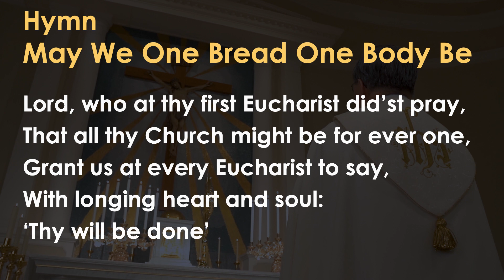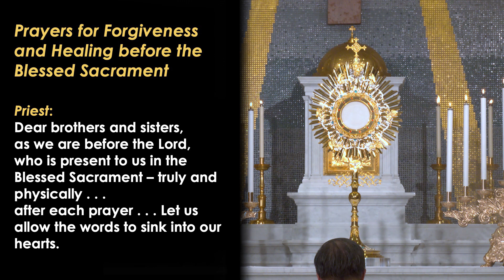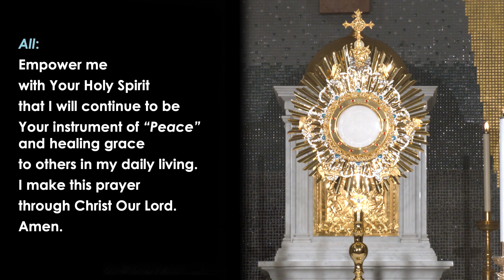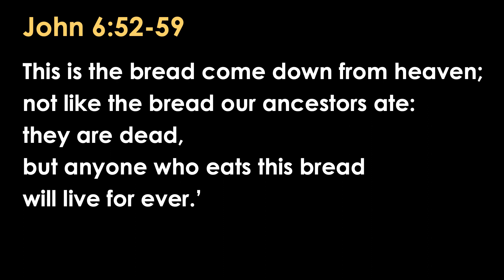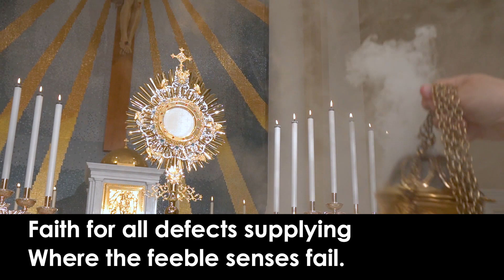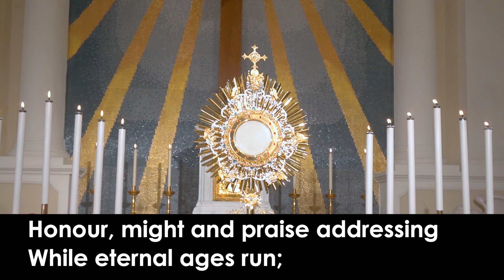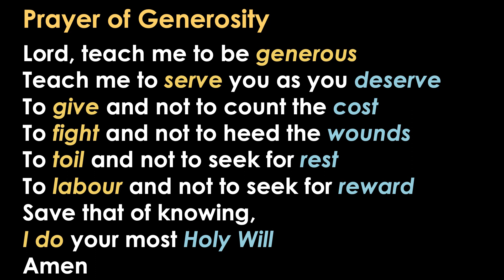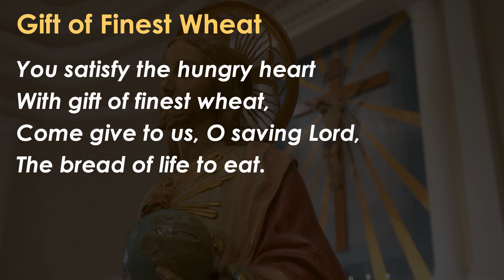"God" – A Merciful God & Our Maturity - Discernment Series Ep 9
Contemplating and Connecting with Jesus in the Gospels:
Living a more discerning life series (Ep 9)
Third week of Easter, Friday, 1 May 2020, Gospel: John 6:52-59

A series on discernment in our daily living. This service includes the exposition of the Blessed Sacrament and Benediction.

Watch both the Introduction and Structure videos and start your experience with contemplative prayer and Ignatian spirituality:

► PRODUCTION CREDITS:
• Reflection and Prayers: Msgr Philip Heng, SJ. , Cathedral of the Good Shepherd